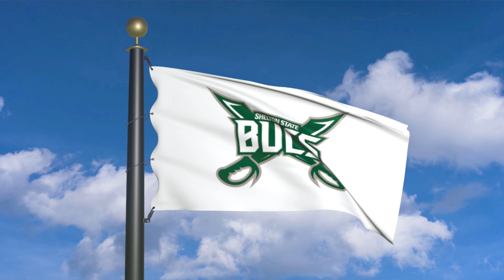Flag of Shelton State Buccaneers waving in the wind (moving clouds)